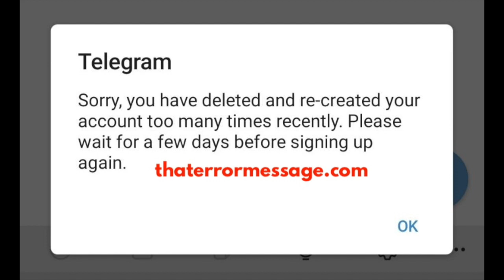You have deleted and re-created your account too many times (Telegram)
Epic Amazon Deals Hold Software providers accountable! We rely on the community to share feedback on errors happening to them! What are others saying?
Sorry, You have deleted and re-created your account too many times recently. please wait a for a few days before signing up again.